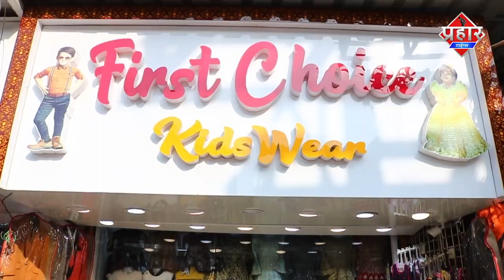दो होर्डिंग्स के बीच मे लटकता मिला शव,बदबू से लोग परेशान पुलिस को दी जानकारी||Islamuddin Khan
दो होर्डिंग्स के बीच मे फंदे से लटकता मिला युवक का शव,स्थानिय लोग बदबू से थे परेशान ,शव की जानकारी पुलिस को दी मामले की जांच में जुटी पुलिस

man found dead at advestising hoarding in jogeswari